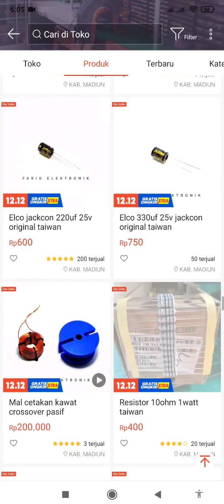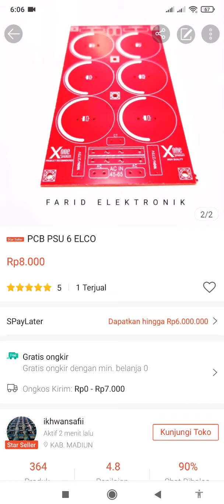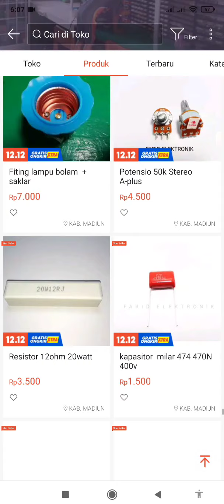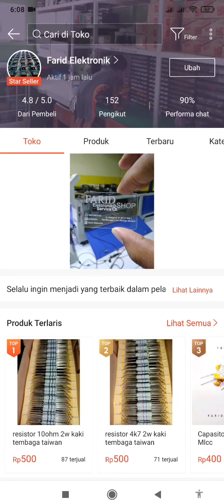TOKO ONLINE SPERPART KOMPONEN ELEKTRONIK // FARID ELEKTRONIK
hallo kali ini saya akan menunjukan sebuah toko online sperpart elektronik yang ada pada sebuah marketplace terpercaya.. Nama toko online ini yaitu toko FARID ELEKTRONIK toko ini menjual aneka kebutuhan sperpart elektronik. Ada beberapa sperpart dengan contoh
-resistor
-Transistor
-elko
-capasitor
-Dioda
-Dll
masih banyak yang tidak bisa saya sebut semua. Teman -teman bisa cek langsung melalui link dibawah ini.

Trimakasih saya ucapkan dan selamat berbelanja di Toko farid elektronik.